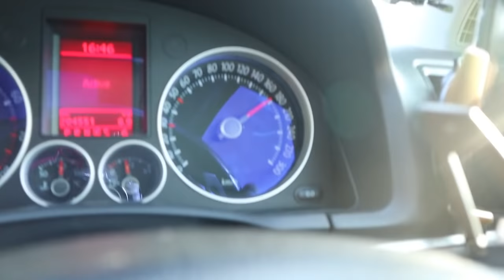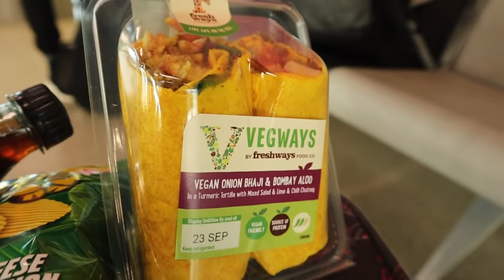Ireland to Poland - What you need to know.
This is the detailed story of my journey from Dublin Ireland to Warsaw Poland. I try to explain how can travel to Europe from Ireland in different ways. Showing Ferry Journey. channel or Euro Tunnel which is the longest undersea tunnel in the world. a little bit of beauty of Ireland. AND THE SUMMERY OF MY DAY JOURNEY in the end.